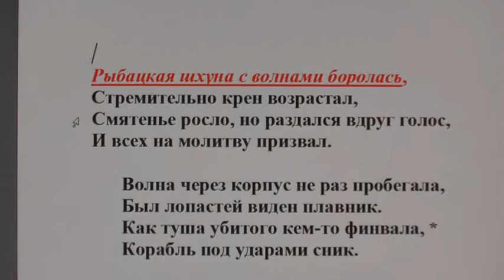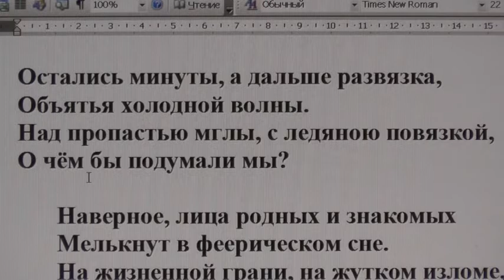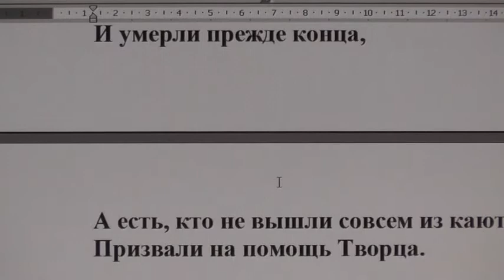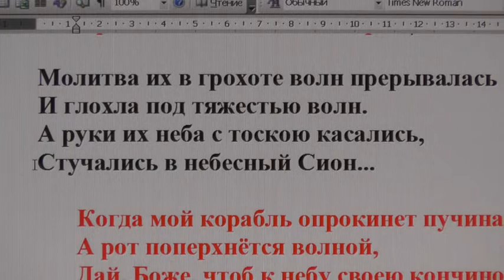Рыбацкая шхуна с волнами боролась